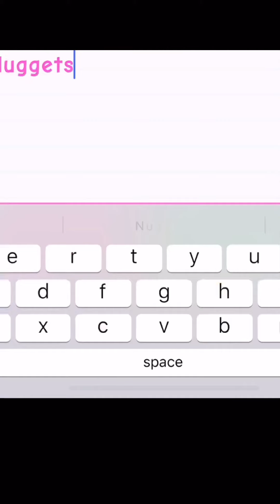Finally getting my Golden Egg in adopt me ☀️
Super excited to finally get my golden egg. Happy Valentine’s Day!🌸